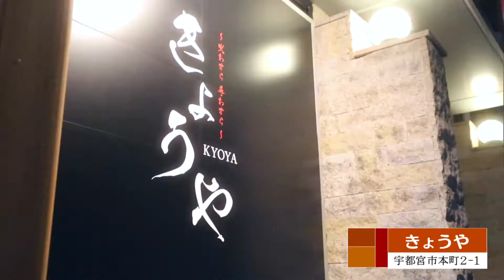2021年11月5日放送 きょうや